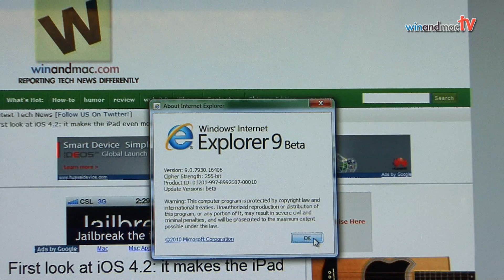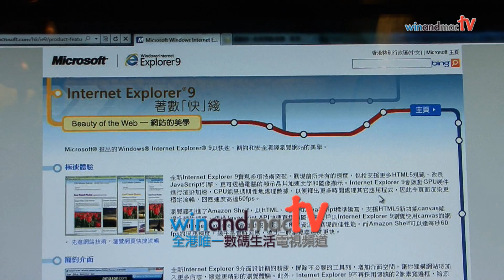微軟推出Internet Explorer 9 Beta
更多產品資料和精彩IT節目，請瀏覽：
雖然大家未必會用Internet Explorer，但Microsoft剛剛推出了Internet Explorer 9 的測試版，並且在香港舉行發佈會，現在winandmacTV就以高清的影片，把Internet Explorer 9的新功能和操作呈現給觀眾。